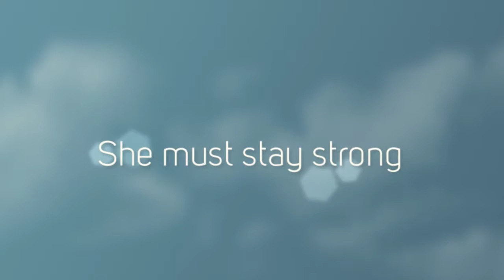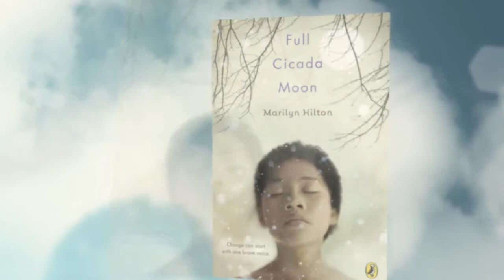Full Cicada Moon Book Trailer